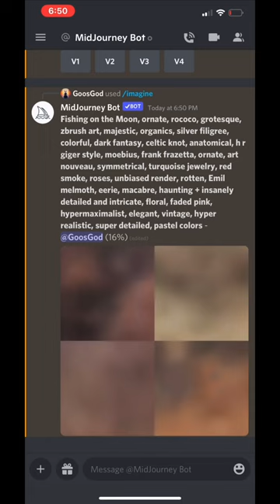AI Art: Ivory Carved Squid & Moon